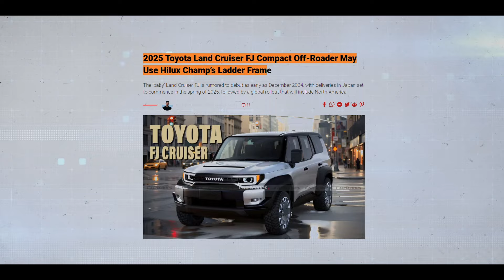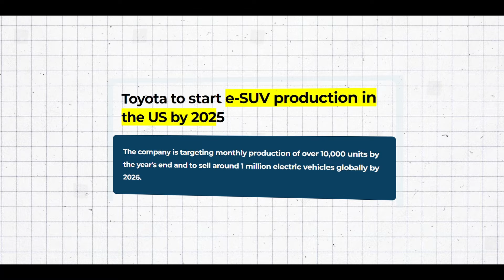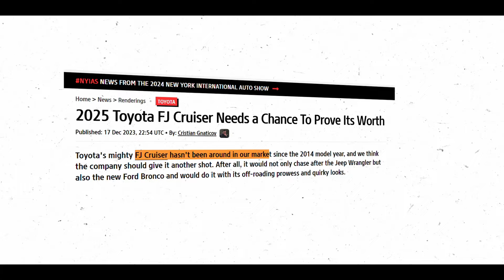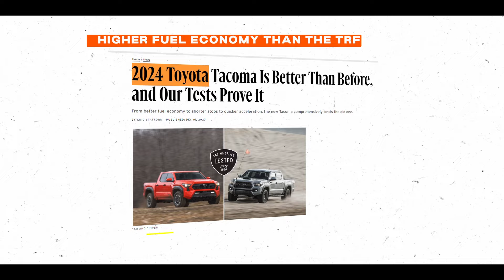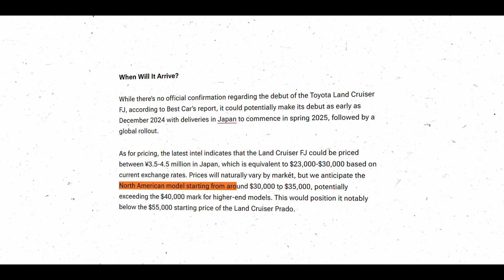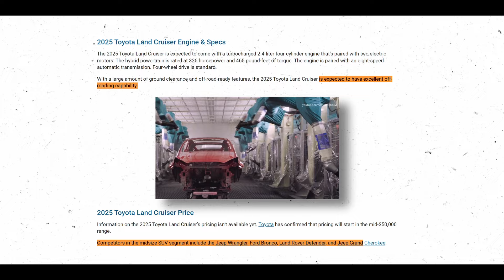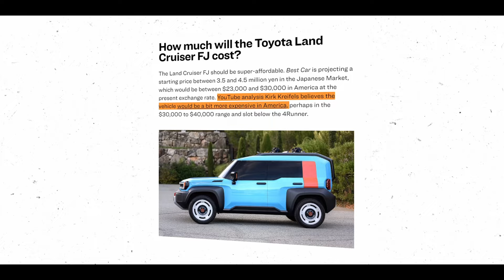Toyota Ceo Announces NEW 2025 Land Cruiser FJ & KILLED All Competition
Welcome back to TechDrive Dynamics, today on the channel we're going to be talking about Toyota Ceo Announces NEW 2025 Land Cruiser FJ & KILLED All Competition. If you're excited to learn more about this then make sure you watch the whole way through because you don't want to miss the details we have for you!